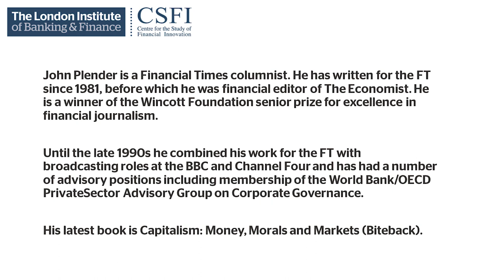CSFI in conversation with John Plender, Senior Financial Contributor, Financial Times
To celebrate CSFI new beginnings, we invited John Plender, Senior Financial Contributor at the FT, and former Chair of CSFI Advisory Council to share his insights on financial innovation, the role of think tanks and financial journalism over the last 30 years.